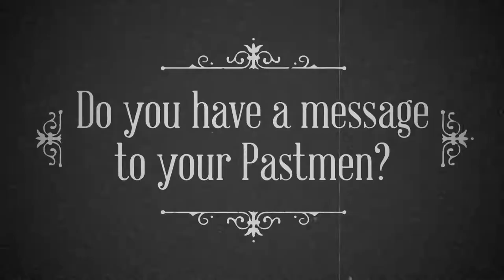CCR PPU Dublin Branch Dinner 2017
A short video of the Cistercian College Roscrea Past Students Union Dublin Branch Dinner.